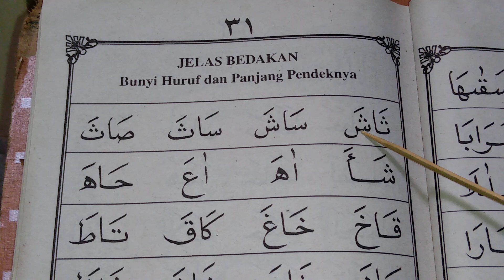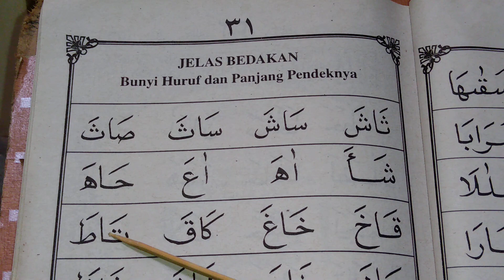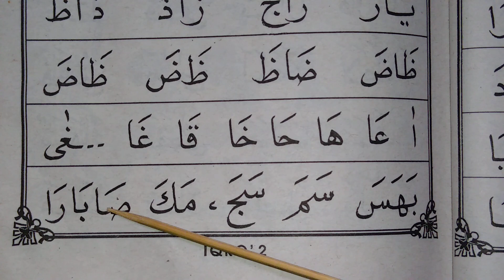61#iqro 2 halaman 31